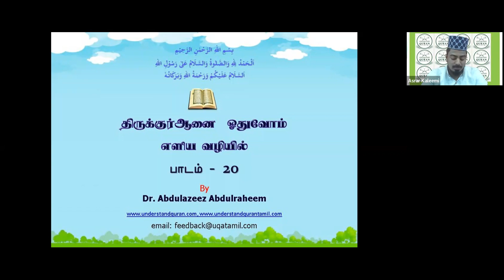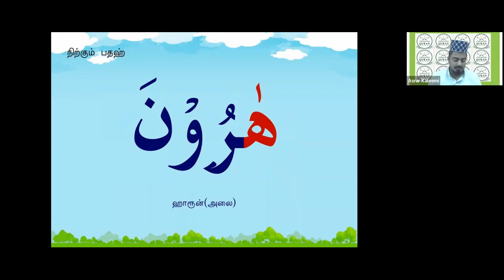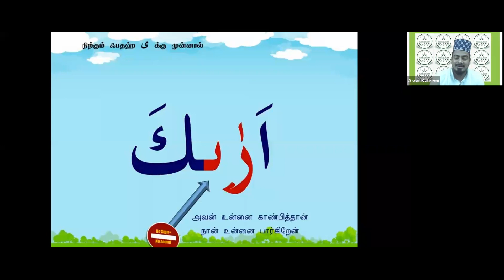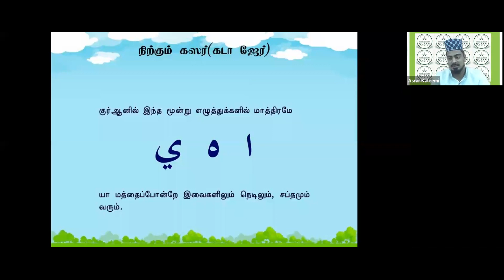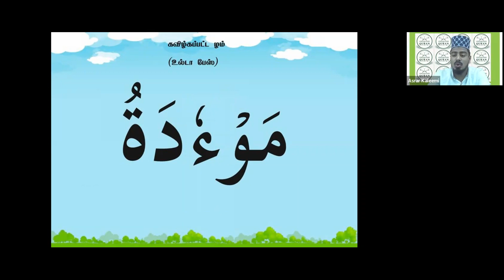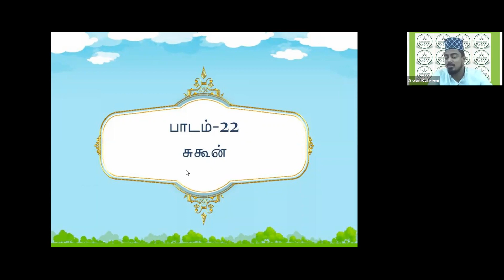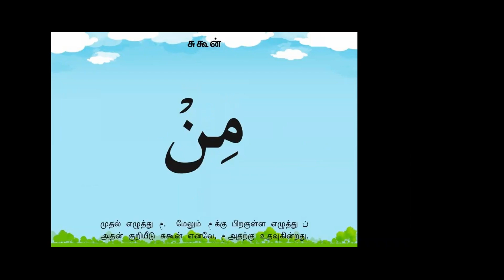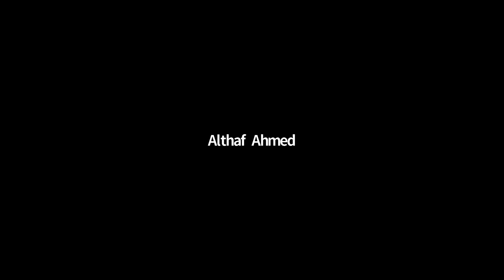திருக்குர்ஆனை ஓதுவோம் தஜ்வீதுடன் பாடம் 20 to 22